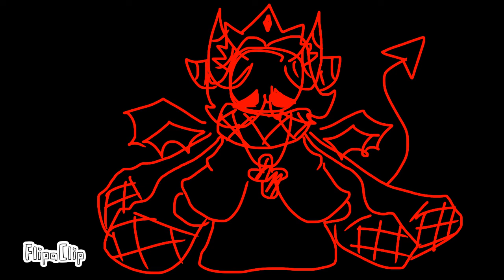Cupcakes.mp3 (Pure vanilla cookie/cookie run kingdom/infected PV) Happy Halloween!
I forgot it was Halloween lmao
This is also really REALLYYY lazy